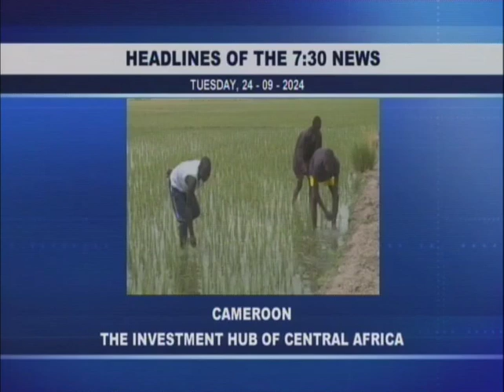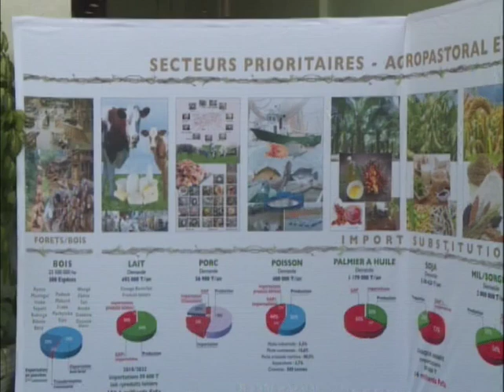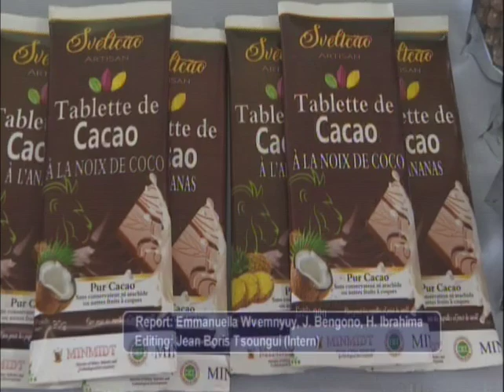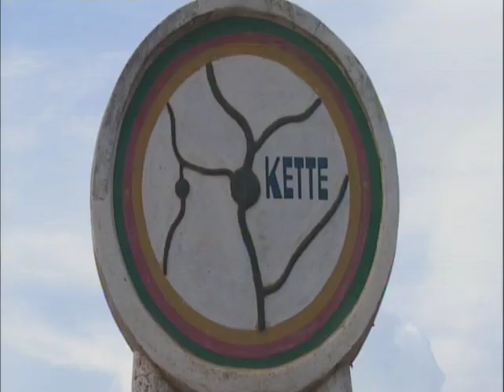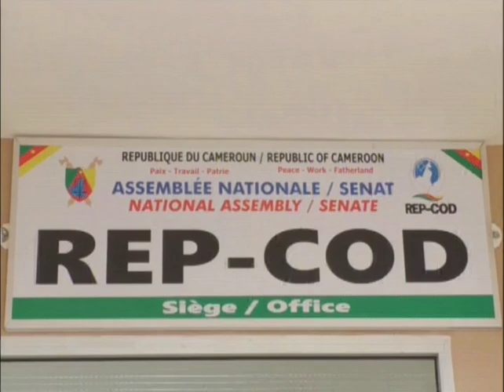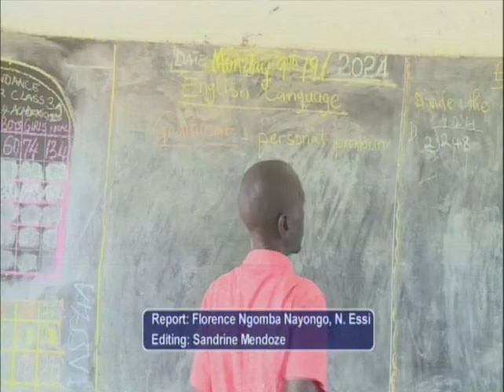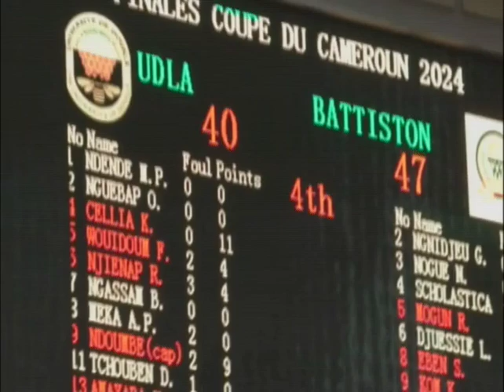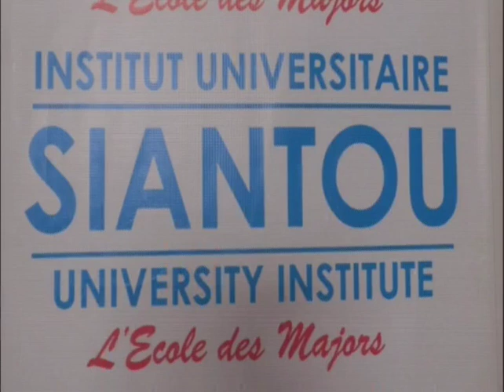The 7.30 News of septembre 24, 2024